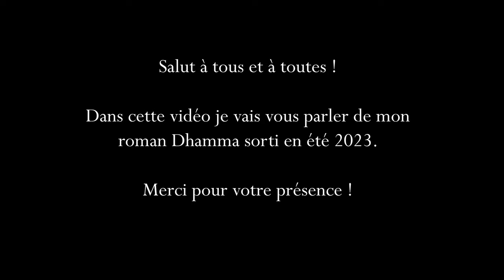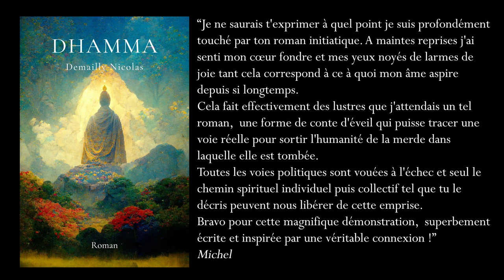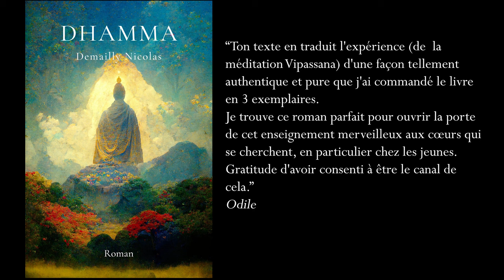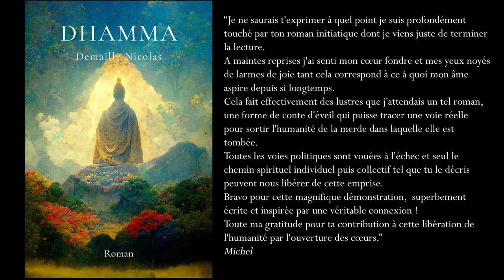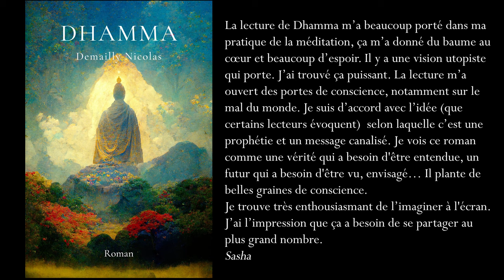Présentation Dhamma (Roman)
Résumé du livre :
Le jeune Julien Massi se réveille un matin définitivement bouleversé à la suite d’un rêve hors du commun. Son nouvel élan intérieur le mène à remettre en question toute sa vie et à partir vers l’Himalaya à la recherche d’un maitre spirituel.

Plusieurs années après son départ, lorsque ses parents reçoivent par la poste sa première lettre, c’est à leur tour d’être bouleversés, définitivement changés, comme toutes les personnes qui rentrent en contact avec la mystérieuse feuille de papier.

Quand Julien est arrivé au terme de son initiation, il s’appelle Prabayath et revient en France pour accomplir sa mission.